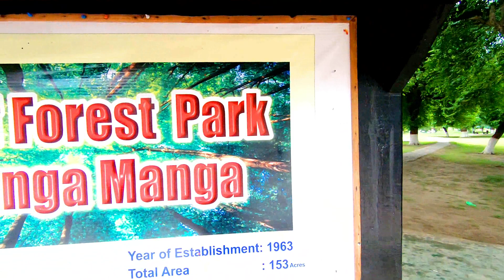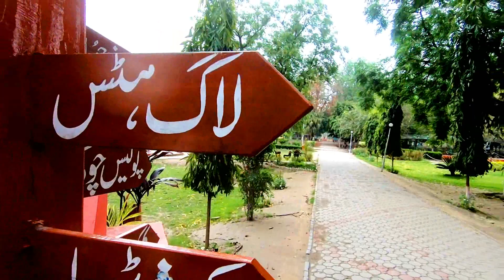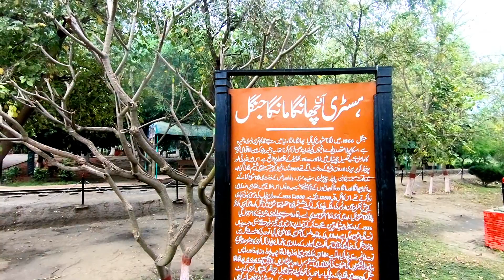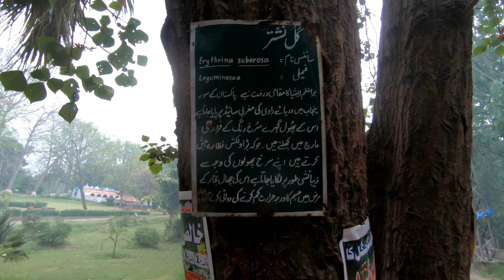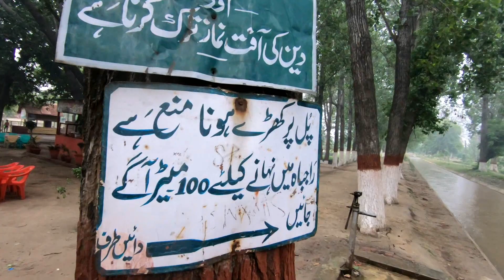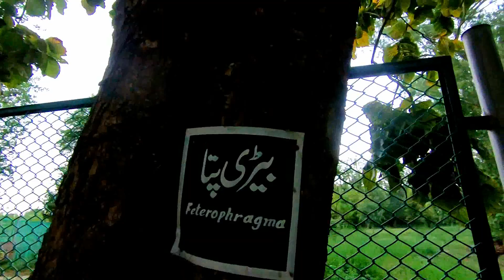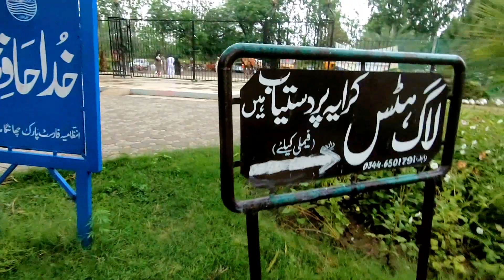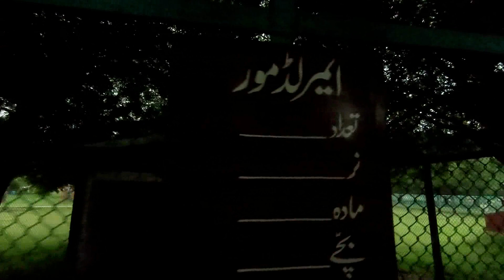Changa Manga |Lahore|Train Riding|Boat Riding|Camel Riding| Zoo Park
In 1864, the North-Western Railway found itself starved of resources, vital in running services on its network. It was then that Dr John Lindsay Stewart, the first Conservator of Forests of Punjab, recommended the allocation of a block of land for each railway district where forest plantations should be cultivated to cater for such growing demands. Such a block of land was allocated for the Kasur district at the Chunian tehsil on the Lahore-Karachi railway line. This land was allocated on the assumption that 4850 cubic feet per acre of mature crop on a 15-year rotation would adequately suffice the five trains running daily on these lines, consuming 80lb of fuel per train.
This particular area of land was a semi-desert scrub jungle with thorn forest land and a light alluvial soil that only required the introduction of water to yield crops. The land was mostly populated by the Gondhal and Sansi gypsies, whom British called “junglies” . The British replaced the population of the Gondhals and Sansis with an influx of cultivators from older cultivated lands and other provinces.
In preparation for cultivation, the land was slashed and burnt to rid the landscape of thorn forest and dry scrub growth. The unruly scrubs of the dry jungles were gradually turned into plains ready for irrigation.
Initial plantation
Within the premises of the allocated land, the German forester Berthold Ribbentrop, Inspector General of Forests in British India, identified a dry forest area where long rooted bar trees could exist. He planned to cultivate the land with the plantation of Morus alba and Dalbergia sissoo (sheesham). The plantation of the forest began in 1866 but failed to obtain substantial harvest from the initial wooded area of 8400acre.
In 1868, Charles Frederick Amery, an officer in the Indian Forestry Commission, had an idea of employing a trench and ridge system. Ribbentrop adopted the system making the plantation a "sylvicultural and financial success". The plantation reaped its first successful harvest in 1888 from a second crop rotation. The site was soon identified as a sustainable source for timber, primarily serving the North-Western railway network.
Railway and logistics
By 1870, the irrigated plantation had grown to 9129acre and was served by the primary railway station for the Chunian tehsil on the Lahore-Karachi railway line. To benefit logistics for logging operations, it was decided to build a railway station at Changa Manga. A special 610mm gauge railway, called the Changa Manga Forestry Railway, was established for narrow gauge logging operations.The railway employed the use of wood-burning steam locomotives built by John Fowler & Co., of Leeds. When burning wood from an engine set fire to a van and buggy, the locomotives were upgraded to coal-powered types. Even with such incidents, the demand for wood from Changa Manga remained steady as its supply base grew across the timber market in India.
The railway is still operational today and is only used to either transport timber or haul tourists on special occasions. Amongst the three engines, operational to date, are two from John Fowler & Co. and one from Andrew Barclay Sons & Co. of Kilmarnock, Scotland.
Great Indian Famine of 1876–78
The years 1876–78 saw intense drought sweep across much of India, and in particular the Deccan Plateau. The famine was a result of crop failures throughout the plateau. The failure to provide food to the millions of hungry countrymen during the famine was blamed primarily on the absence of adequate rail infrastructure and thus the British administration sought to expand its rail infrastructure. Though some parts of Punjab were also affected by the famine, firewood from Changa Manga grew in demand to supply the growing network of rail infrastructure.
Salvation Army Silk CampThe early 1900s saw many Indian traders invest in the silk trade. Most of the silk in India came from silkworms cultivated at Moradabad near Delhi. However, businessmen deemed the Delhi silk as "lacking lustre" and they ventured into silk experiments elsewhere across the country. One such silk experiment was conducted by Commissioner Frederick Booth-Tucker of The Salvation Army at Changa Manga in 1912. It came to be known as the Salvation Army Silk Camp.